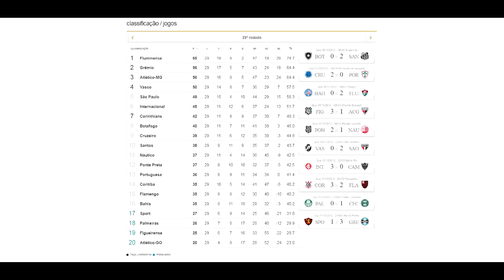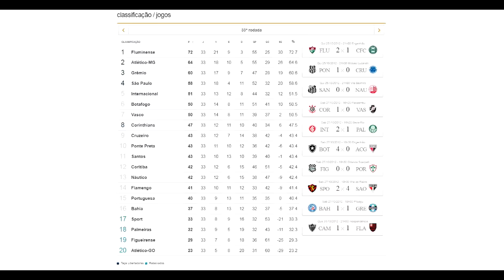O TETRA TRICOLOR EM 2012 [PARTE 2] - SESSÃO MEMÓRIA #07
Anuncie no RAIZ TRICOLOR, o maior canal independente sobre o Fluminense, e um dos maiores canais sobre um clube específico, no Youtube.